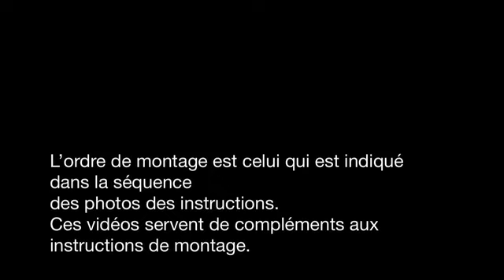Belem (Грунтовка корпуса)